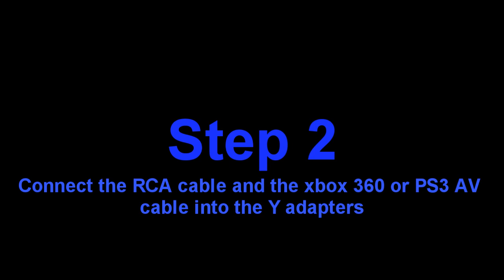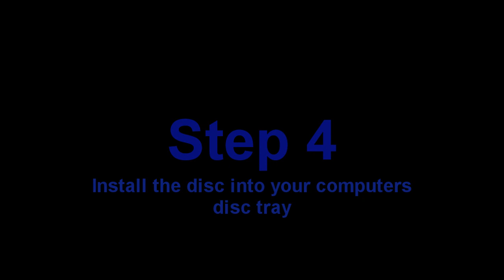How to Setup a Dazzle Capture Card PT1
In this video I will be showing you how to set up a Dazzle Capture card part 1.

Dazzle DVD Recorder Plus

Y Adapter

Audio Video RCA Cable 25ft